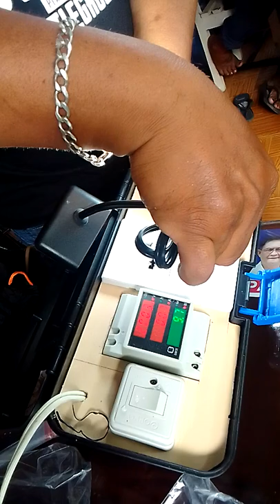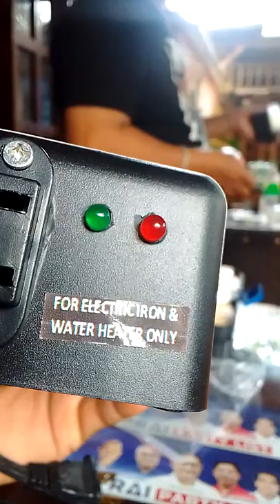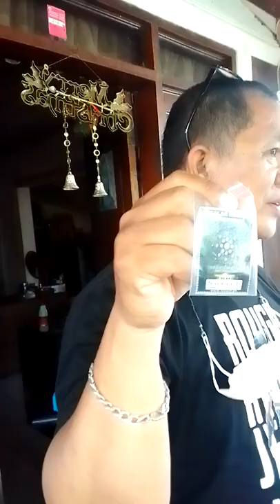how to reduce your electric bill